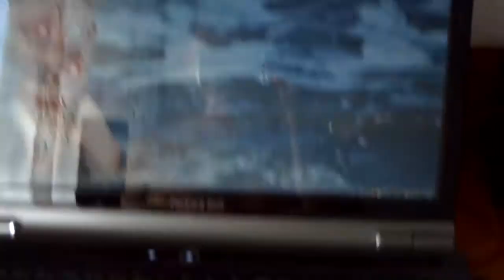Nokia E90 y Black Berry - American Dream Puya.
no esta na mal !!